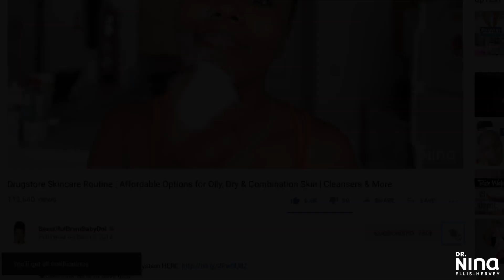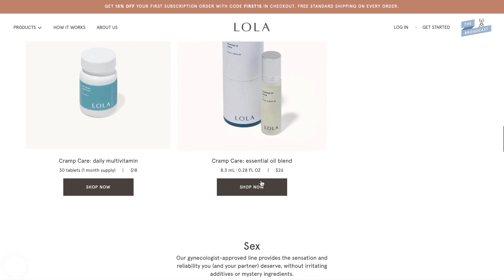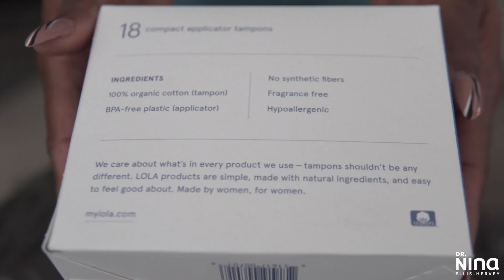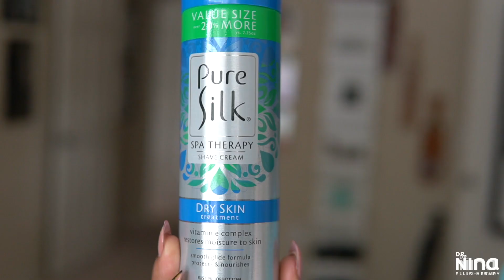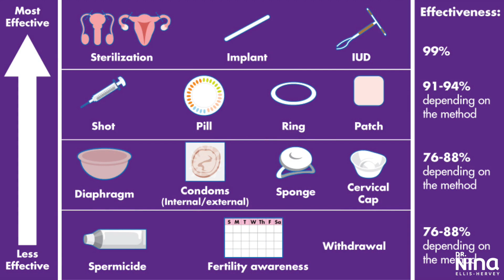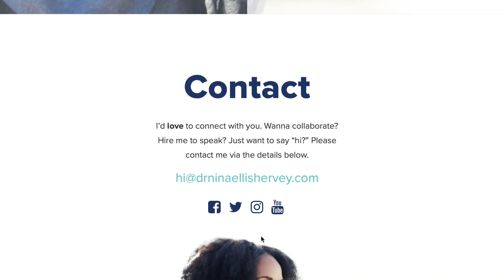Girl Talk | Vagina Care, Feminine Hygiene, $exual Health, Period Hacks, & Keeping the 😼FRESH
★Hey yall! Today I’m going to chat about vagina care, $ex, $exual health, period hacks, feminine hygiene & how to stay clean & fresh DOWN THERE and even some tips on how to shave your bikini area! I even show some of my shower routine and how to avoid STIs and STDs like chlamydia and others. Love yall!★

→Organic body sponge
→My favorite electric razor
→Favorite Cotton Underwear
→Additional Underware
→Essential Oil 1
→Essential Oil 2
→Essential Oil 3
→Essential Oil 4
→Gel for PH
→Intimate exfoliation: 2 tablespoons of brown sugar and 1 tablespoon of olive oil
→Lubricant 1
→2: Nutiva un-refined coconut oil
→3: Naissance vitamin e oil
→4: Sliquid organics lubricating gel
→5: Aloe cadabra personal lube

Song: Who it was
Composer: Bonkers Beat Club